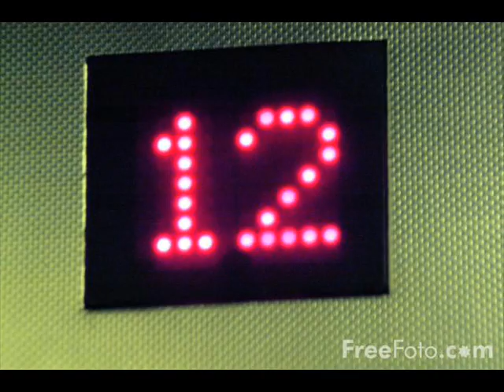Aşık Mahzuni Şerif - Oniki